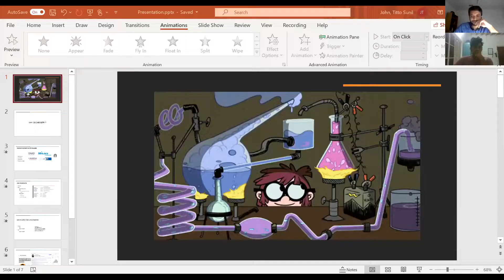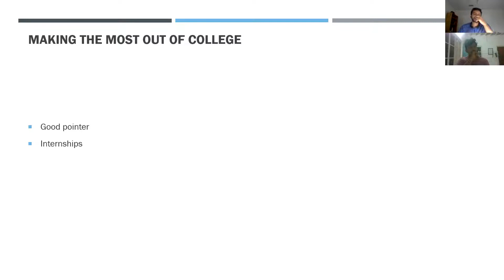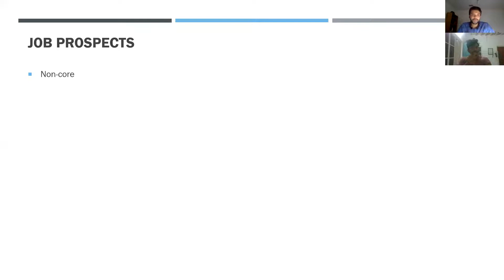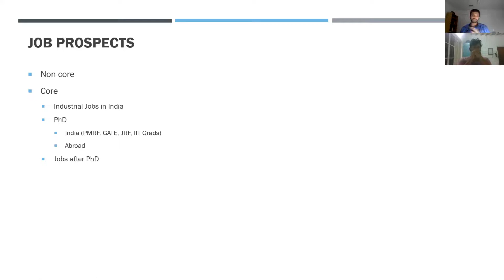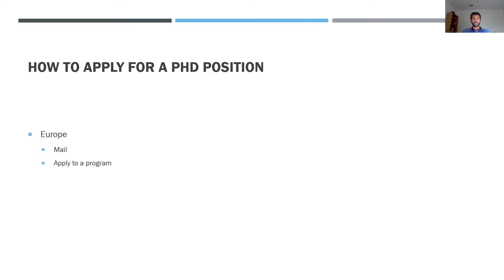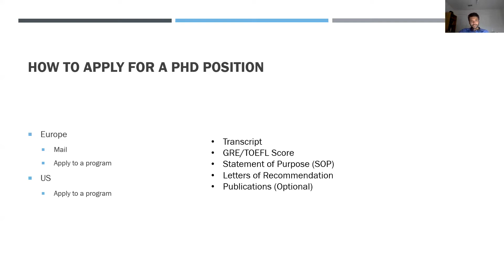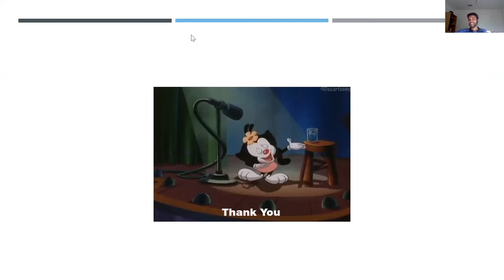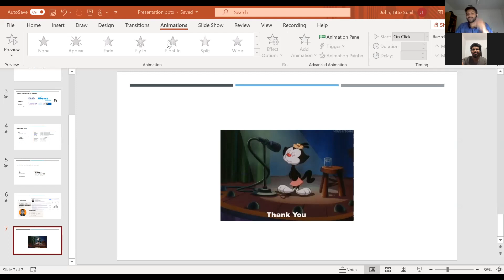Department of Industrial Chemistry | Know Your Department || E-Cell IIT BHU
The Research Innovation and Entrepreneurship Unit (RIEU) of E-Cell IIT BHU is continuing the series "Know Your Department (KYD)" which aims at helping students realize their full potential in Research and Innovation. Don't miss this opportunity to attend the session from Titto Sunil John. He did his Integrated B.Tech- M.Tech in Industrial Chemistry and graduated in 2019 from IIT(BHU). Currently, he's a Ph.D. candidate at the Department of Chemistry at the University of Florida.